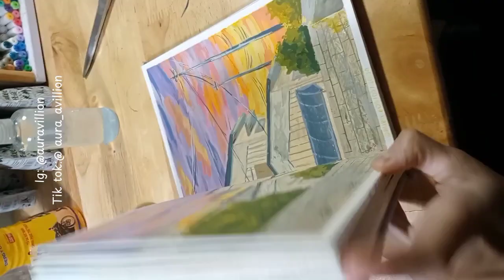[Aura] Paint with me